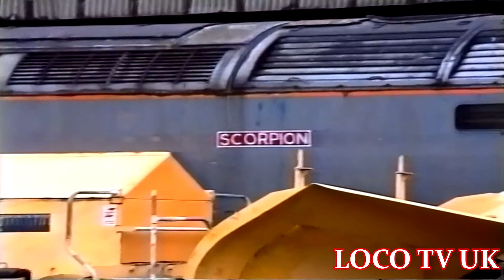A DAY AT CREWE 21.3.98 LOCO TV UK ARCHIVE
Crewe march 98 with GWR steam loco on a tour to Landudno diesel classes 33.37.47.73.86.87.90 and HST at various locotion around the station with the depot full of locos and even a class 40 bogie snow plough ah the good old days.
Produced by Nablicman for LOCO TV UK.2013.